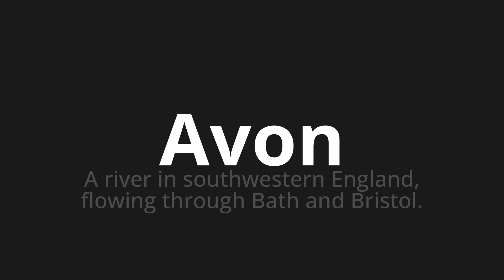How to pronounce Avon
Master the Pronunciation of 'Avon' - which means : A river in southwestern England, flowing through Bath and Bristol. 📝 with @PPrononciation 🎓🗣️ - [Your Guide to English]